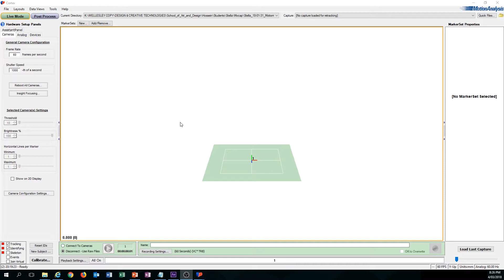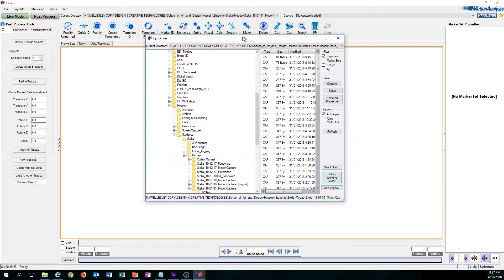Mocap Data Cleaning in Cortex - part 1- Opening files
For Stella Project, we recorded lots of motion capture data at AUT Mocap Lab (24 X Motion Analysis Cameras + Faceware Facial Capture).
In these videos, Timothy Haryadi shows you how to clean up mocap data using Cortex software.